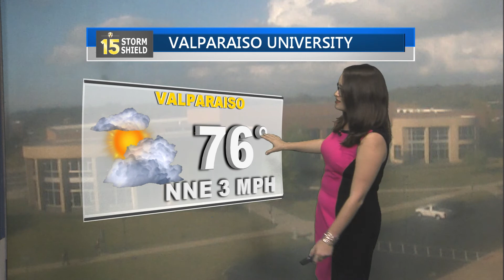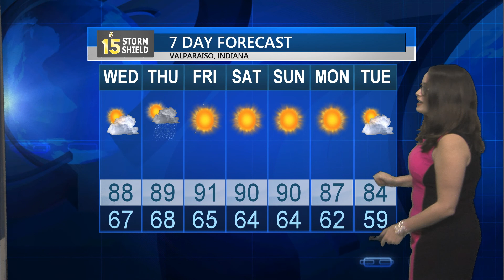9/19/17 Weather Update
Storm Shield Meteorologist Sabrina Bates